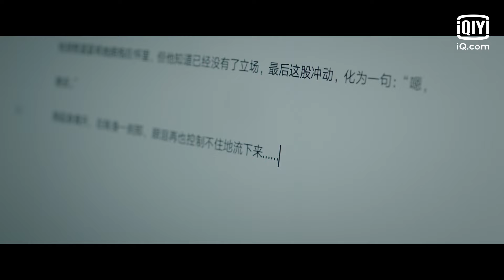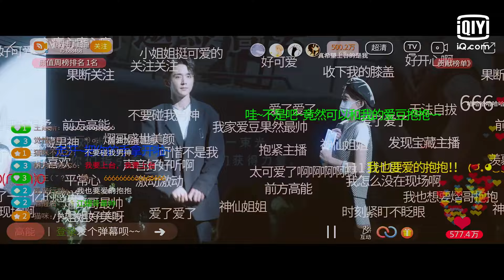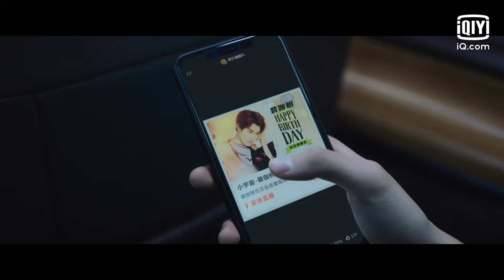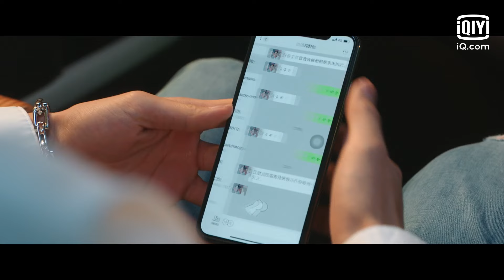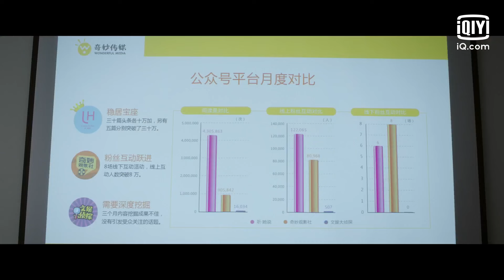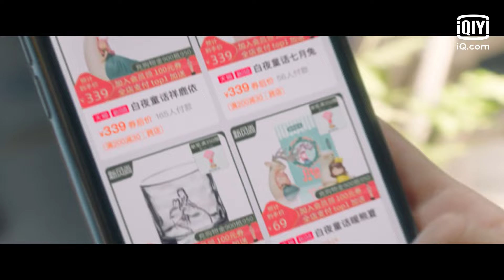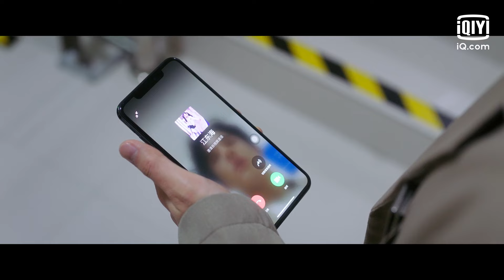【🤩顶流爱豆与对头娱记🎙️灵魂互换】变成你的那一天EP01 The Day of Becoming You｜梁洁冒充张新成粉丝参加生日会🎂｜💓爱奇艺心动剧场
讲述少女记者余声声和当红男团队长江熠之间的浪漫爱情故事。